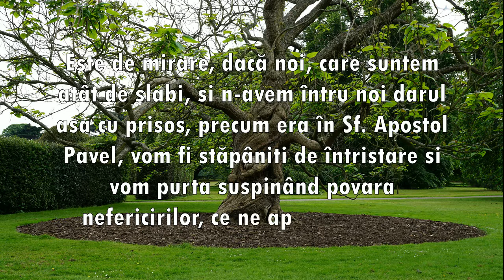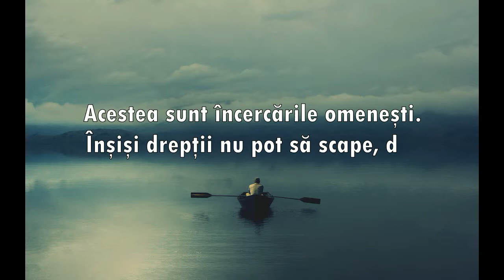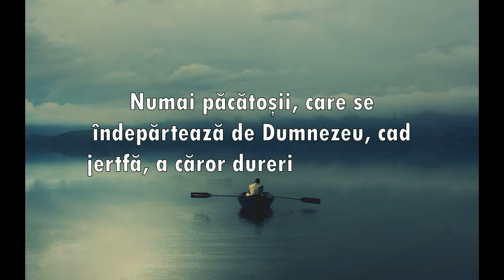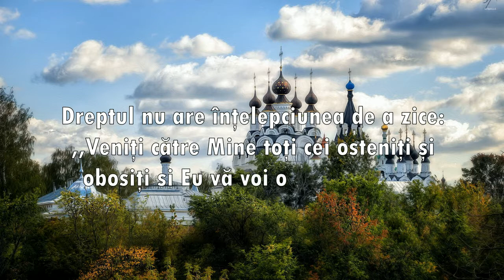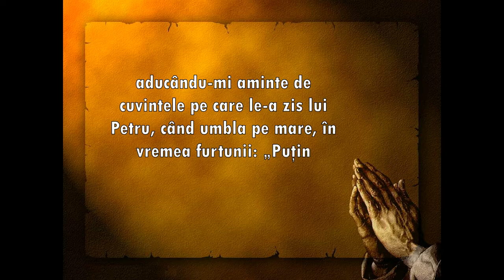MÂNGÂIETORUL CELOR ÎNTRISTAȚI. Gândirea IV.